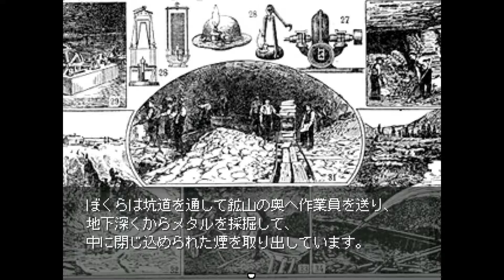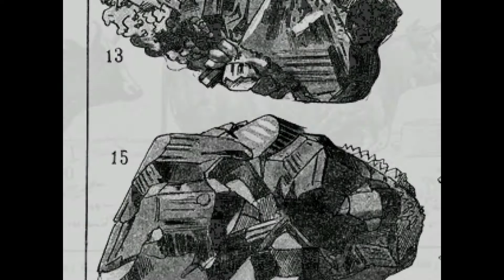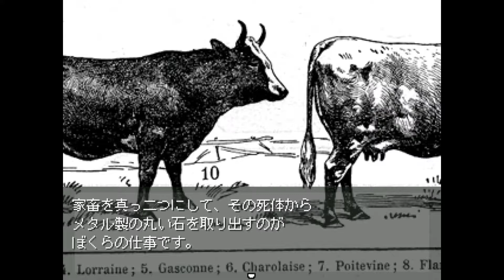【OFF】 世界を浄化してくる Zone1炭鉱編 実況Part２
みなさん初めまして、アフリカ人にあこがれている系実況者の アフンディです。今回からベルギー人制作のフリーゲーム【OFF】をプレイしていきます。2008年公開らしいです。アンテとか好きな人にはこのゲーム超おすすめ

登場人物
バッター：Offの主人公、世界を浄化する使命がある。名前の通り野球選手

ジャッジ：ネコ、アンテでいうサンズ的な存在…だと思う。行く先々でバッターとプレイヤー（アフンディ）に助言を出してくれる。

アドオン・アルファ：○　霊的存在　仲間